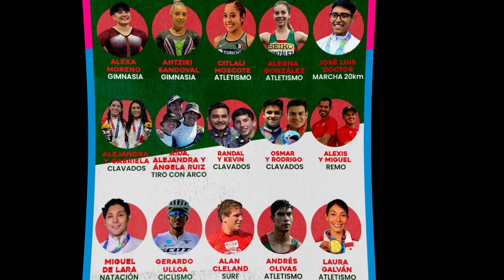"La Falta de Apoyo a atletas Mexicanos: ¿Qué Está Pasando?"